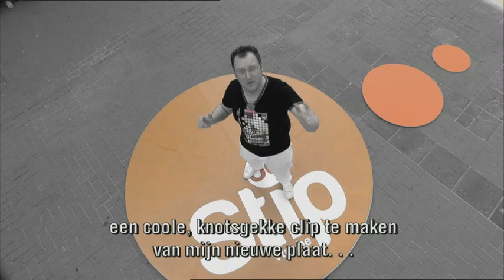anne shownieuws zomer 02/09/2010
Deze zomer waren er 2 nieuwe artiesten waar je niet naast kon kijken. Vandaag hebben we een gesprek met Jo Benna !